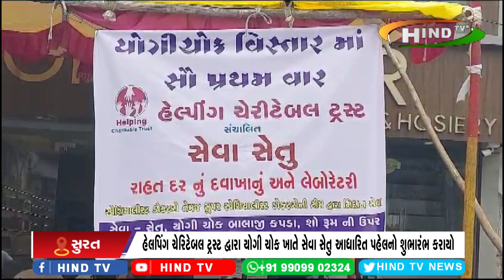હેલપિંગ ચેરિટેબલ ટ્રસ્ટ દ્વારા યોગી ચોક ખાતે સેવા સેતુ આધારિત પહેલનો શુભારંભ કરાયો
હેલપિંગ ચેરિટેબલ ટ્રસ્ટ દ્વારા રાહત દરે દવાખાનું તેમજ લેબોરેટરીનો શુભારંભ કરાયો